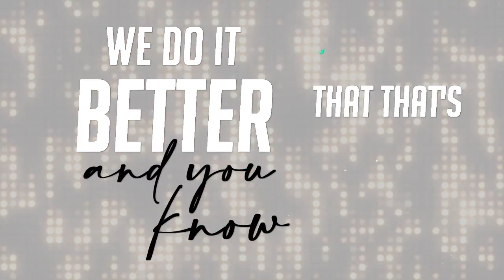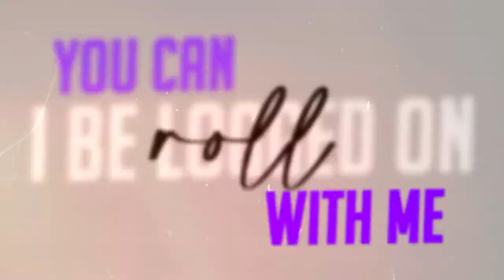Musique.com Song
This is the Official Musique.com Song. GREATEST CHAT SITE IN THE WORLD!